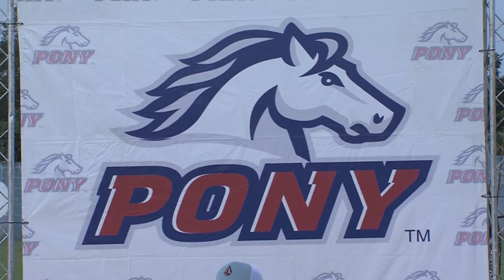La Pony inaugura Torneo Clásico Beisbol Latino U14